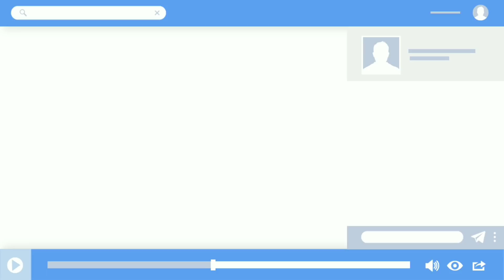ರವಿವಾರ ಏನೆಲ್ಲಾ ಎಂಜೊಯ್ ಮಾಡಿದ್ವಿ ! 😀 ಸೀರೆ ಎಕ್ಸ್ಚೇಂಜ್ ಮಾಡಿ ತಂದ್ರು | ದಿನನಿತ್ಯದ ವಿಲೊಗ್